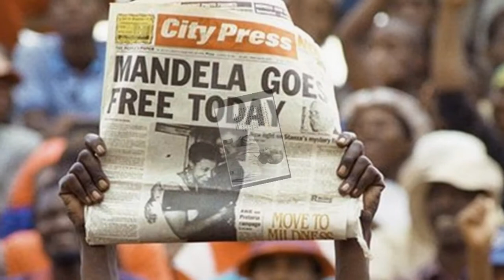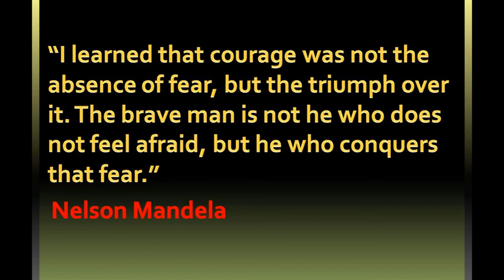Michael Jackson's Love and Admiration for Nelson Mandela!